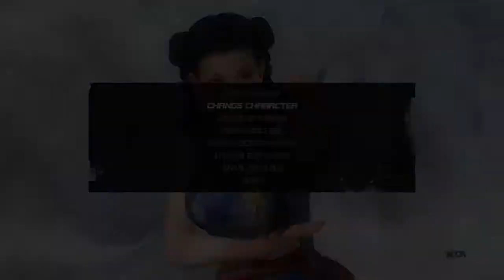DEAD OR ALIVE 5 Last Round Jacky